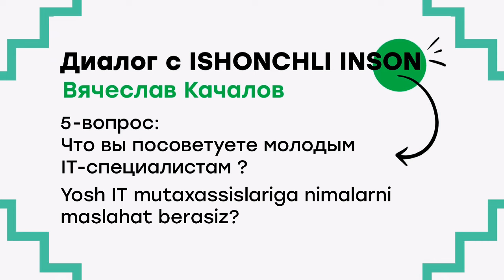ISHONCH IT direktori bilan suhbat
Biz sizni ISHONCH IT direktori Vyacheslav Kachalov bilan tanishtirmoqchimiz!

Qanday qilib O‘zbekistonga ko‘chib o‘tgani, kompaniyamizda nimani qadrlashi va bo'lajak IT mutaxassislariga maslahatlari  haqidagi suhbatimizni tomosha qiling.